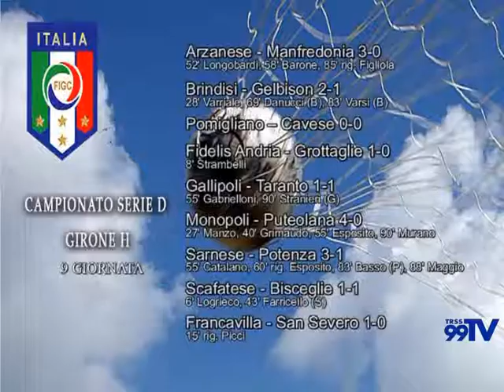Tutto Sport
Rubrica condotta da Pino Pistillo sullo sport pugliese e di Capitanata. Particolare attenzione al calcio ed al basket sanseveresi, con risultati, classifiche e commenti della domenica sportiva di serie D di calcio e serie C di pallacanestro. Interviste a coach Piero Coen (coach Basket Citta' di San Severo) e Luigi Iovino (coach Cesarano Scafati Basket).